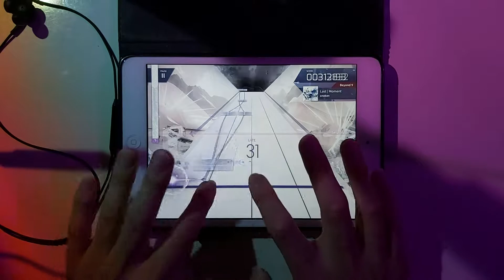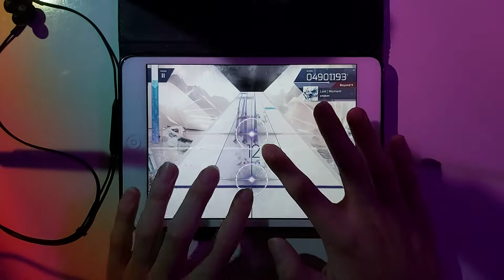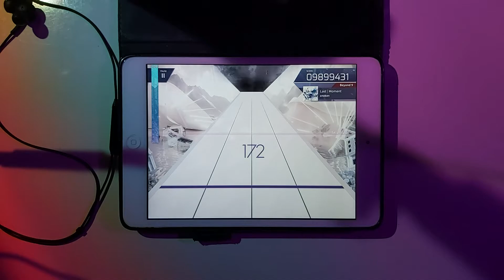Last | Moment [BEYOND 9] - First Try (EX)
A good ending ❤❤

arcaea update 4.0 !!!

Video Info :
Device (Play) : iPad Mini 2

Support Me !!!
- MOMO: 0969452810 - Võ Lê Anh Khôi
- VCB: 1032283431 - VO LE ANH KHOI